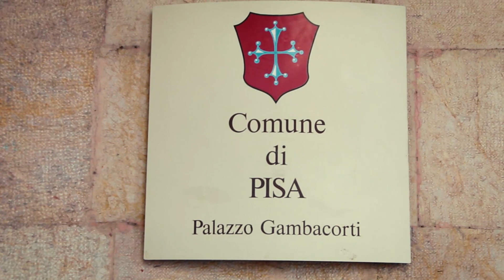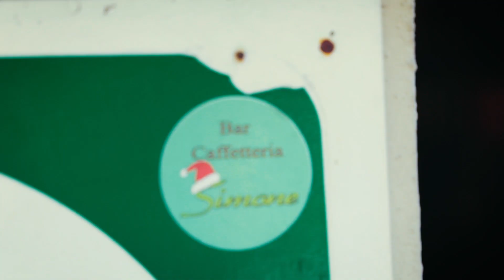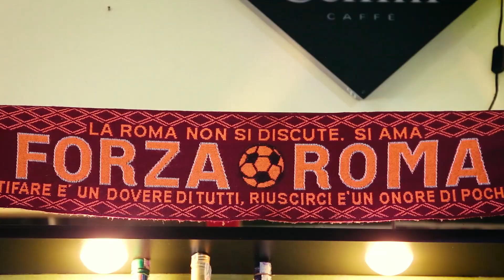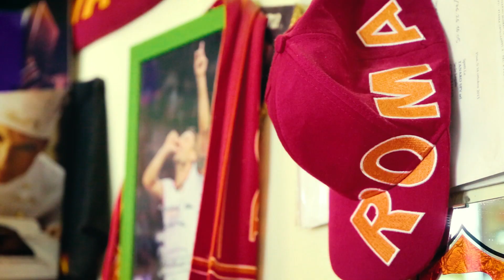ROMANISTI | Due giallorossi a Pisa